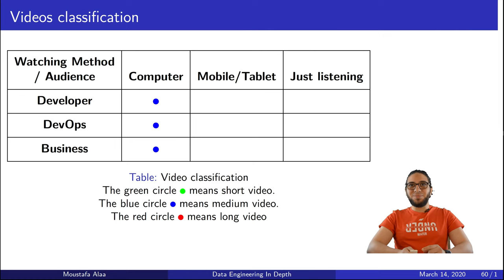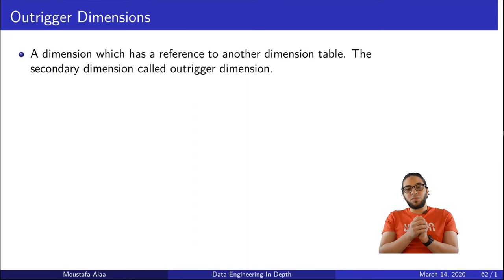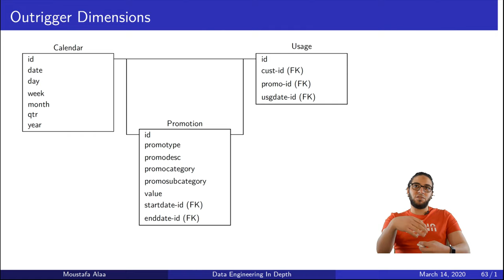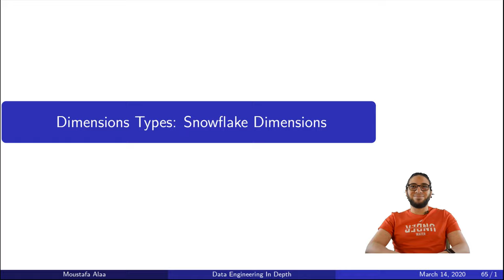Ch.02-21 Dimension Types: Outrigger Dimension | Data Modeling | DWH Architecture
In this video we present Outrigger dimension with example.